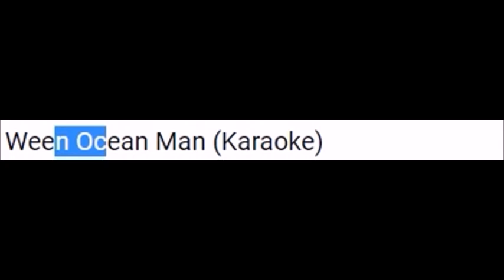Me Singing Weens Ocean man. [Cover]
The music used in this video goes to their right full owners